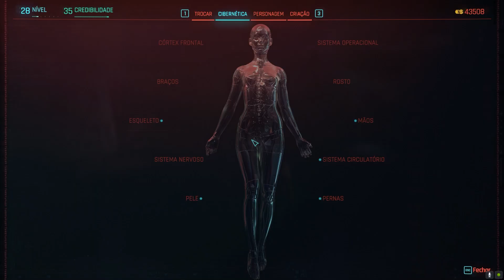Cyberpunk 2077 - ACHAMOS o OZOB/Azaghâl do JOVEM NERD no JOGO e FIZ as MISSÕES do DELAMEN - EP.18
Falae meus considerados, tranquilo?
ESSE VIDEO CONTÉM SPOILERS, ASSISTA POR SUA CONTA E RISCO.
Quer ver o canal crescer? Ter acesso a mais jogos legais? Testar novos equipamentos?
Considere adquirir algum de nossos produtos:
Peças que estou utilizando no meu setup:

Mouse Gamer Redragon Cobra 7 botões
Memória Gamer Kllisre Ddr4 8gb 2666mhz
RTX 4060TI 8GB
SSD Kingston NV2 1TB NVMe M.2 2280
Fonte Corsair CX750M
Oculos Xiaomi Roidmi B1 (sem grau)

Valeu!